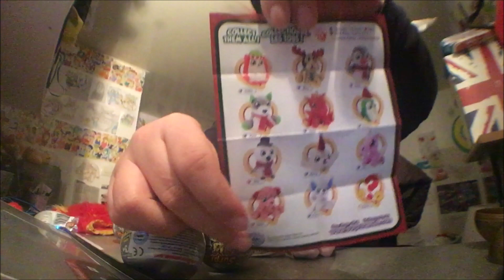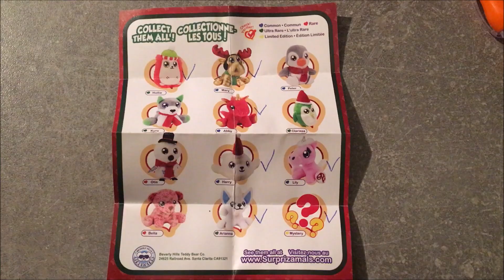SUPRIZAMALS Unboxing - FURSUIT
Hello !! J'espère que tout le monde va bien en ce confinement !! :)
Je vous partage une vieille vidéo que j'avais faite avec Eshley, depuis celui ci est allé chez le coiffeur !! Il avait pleins de poils à l'époque :,3
Donc voici une petite unboxing des petites peluches trop mignonnes de Suprizamals !!
AllttA - Under The Water { fg. IV } - Instru 20syl